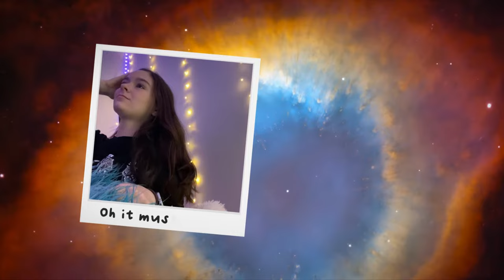Molly Baker - Must Be Nice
Music video by Molly Baker performing Must Be Nice. Molly Baker